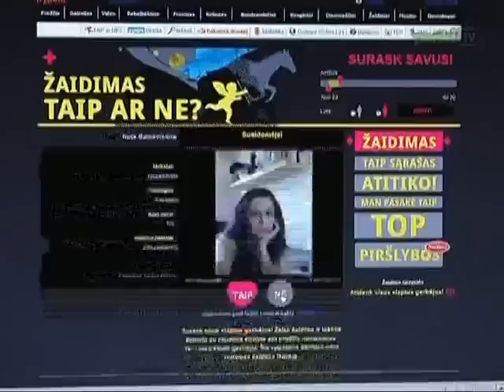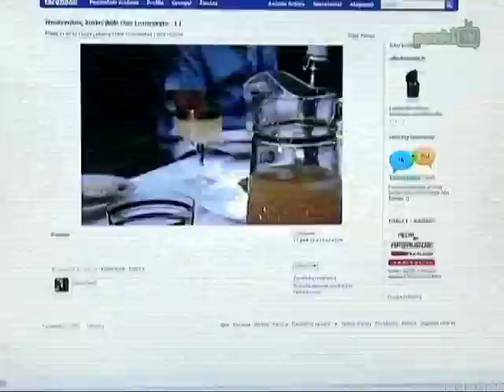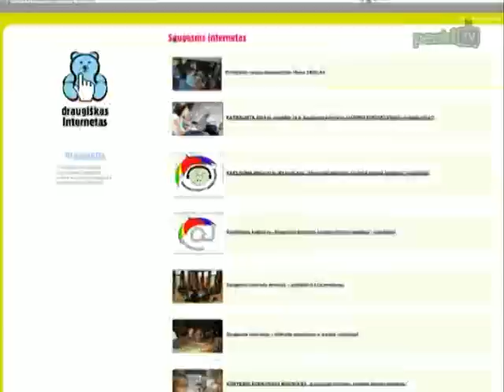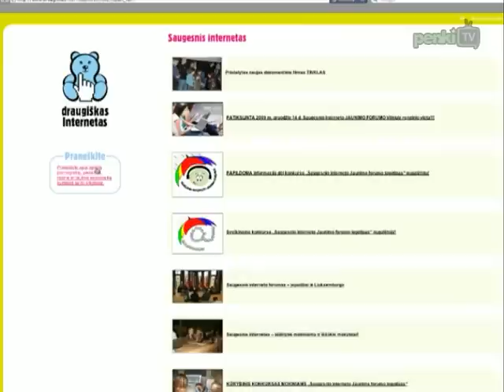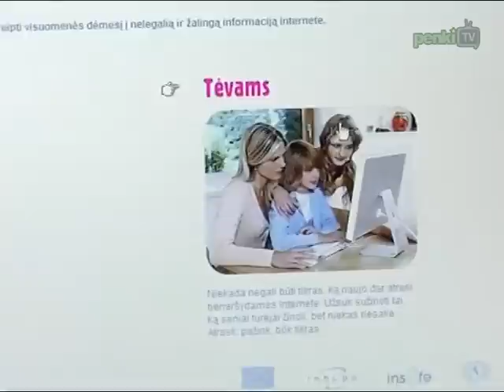Vaikai internete: slidi riba tarp nuoširdumo ir nesaugumo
Lengvai mezgamos pažintys ir virtualūs draugai... Atviri pokalbiai su kažkuo iš anapus ekrano ir slidi riba tarp nuoširdumo bei nesaugumo... Tai "Tinklas"  naujas rež. A. Seliutos dokumentinis filmas, kuriame pasakojama apie virtualioje erdvėje vykstančius procesus, jų įtaką vaikams ir paaugliams bei apie tai, ar tėvai žino, ką jų atžalos veikia sėdėdamos prie kompiuterio.
Filmas sukurtas iš dalies finansuojant Europos Komisijai.